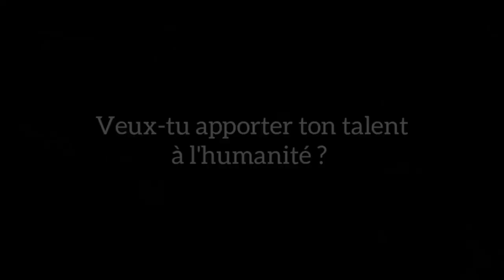Si tu viens de te lancer en business, cette vidéo va ENORMEMENT te surprendre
MINAKANOOOO